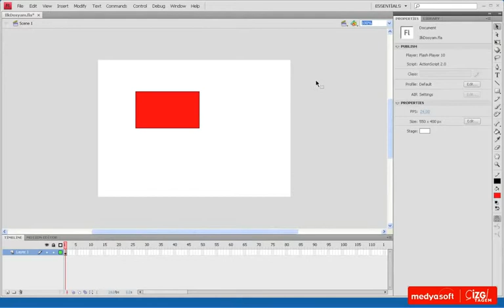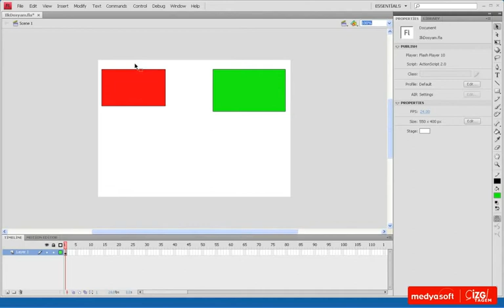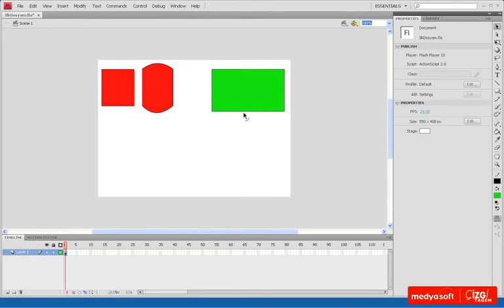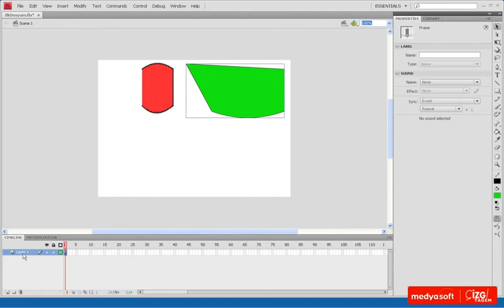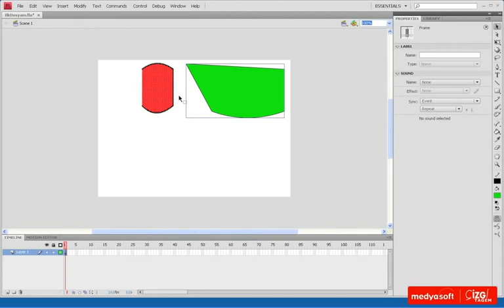Adobe Flash CS4 0202: Seçim